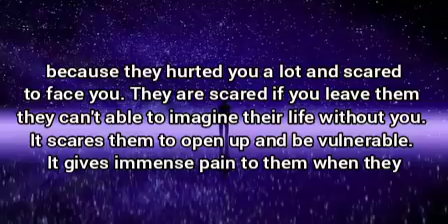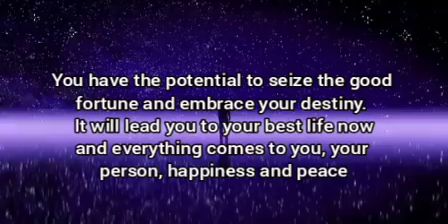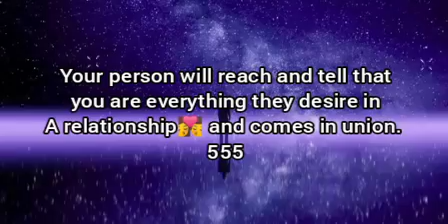🌈Someone is ignoring your Calls because of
It is meant for you.